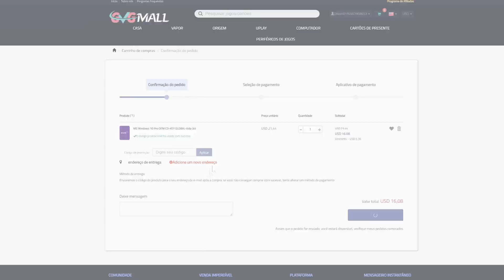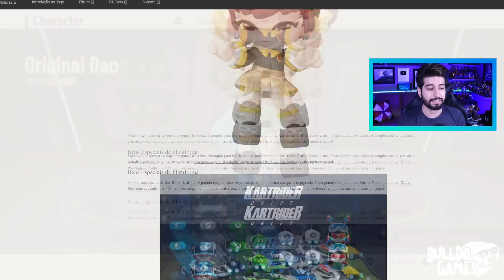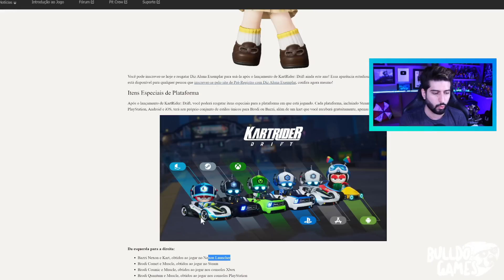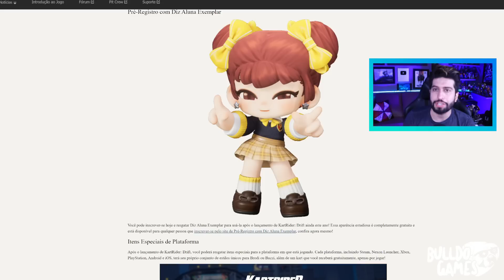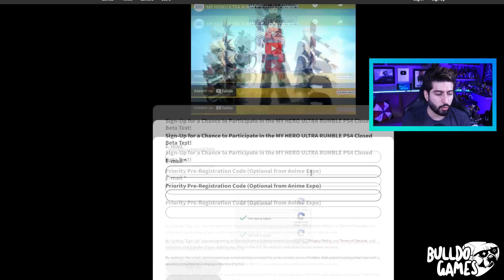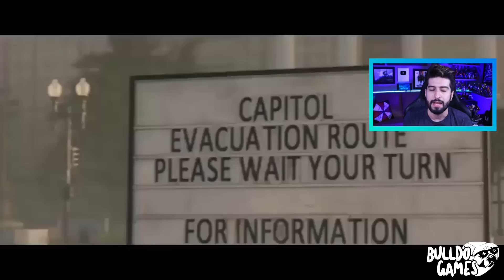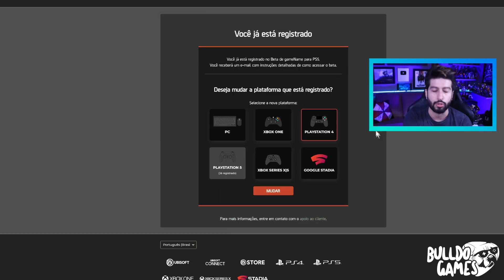CORRE !!! CÓDIGOS GRÁTIS NO PS4 AGORA !!! JOGUE ANTES DE TODOS !!! E PS PLUS GRÁTIS LIBERADA !!!